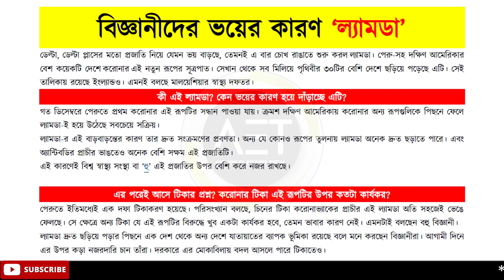ঘুম কাড়ছে ল্যামডা ভাইরাস | After Delta, Now Lambda Variant of Covid-19 Sparks Fear